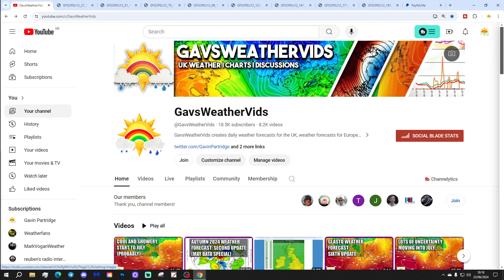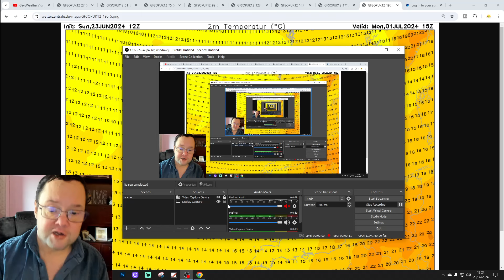Glastonbury Festival Weather Forecast: Seventh Update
Welcome to the sevemth weather forecast update for the Glastonbury 2024 from GavsWeatherVids

We're going to be looking at weather for this years Glastonbury Festival starting on Monday 24th June when everyone will be arriving at site to pitch up their tents and soak up the atmosphere and we'll be going right through to the final day of the festival on Sunday 30th June.

💡  Video Credits: 💡

💡  GWV Links: 💡